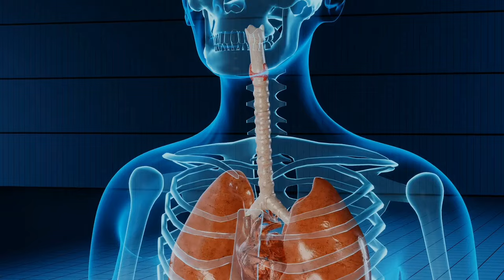Etoricoxib & thiocolchicoside tablets uses in hindi | zerodol th 4 tablet | Medicines for Body pain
In this video you'll know about  2 best medicine for back ache , body ache and all types of pain
Etoricoxib uses
Aceclofenac and thiocholchicoside
Zerodol